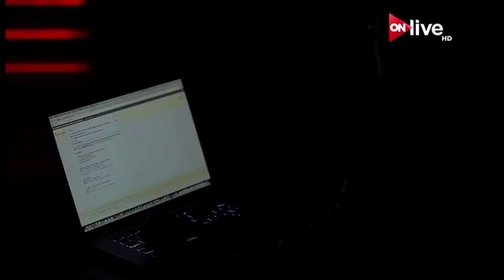إمارة الإرهاب - قطر: هناك فرق بيننا وبين دول تعتبر هذه الجماعات إرهابية نحن لا نصنفهم كذلك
إمارة الإرهاب - الجزء الأول .. السبت 8 أبريل 2017

الموقع الرسمي للقناة  ..